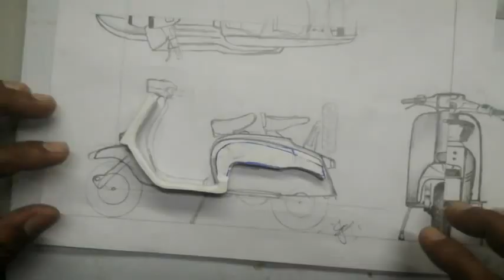watch -LAMBRETTA SCHOOTER DIY working model